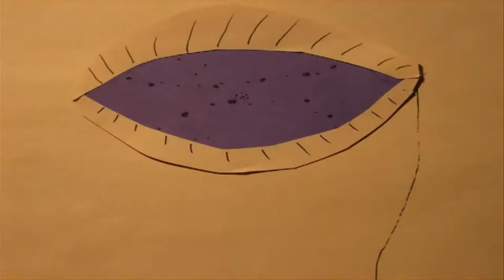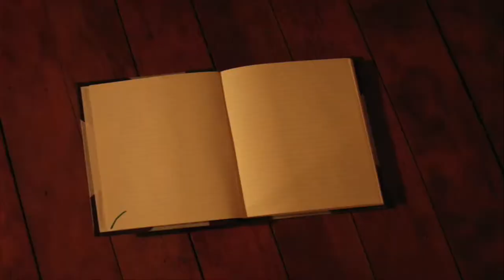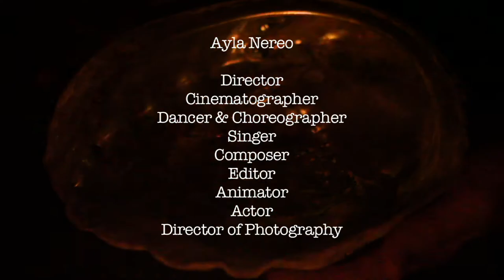Ayla Nereo REEL April 2011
Short Reel of the work of Ayla Nereo ~ 2011